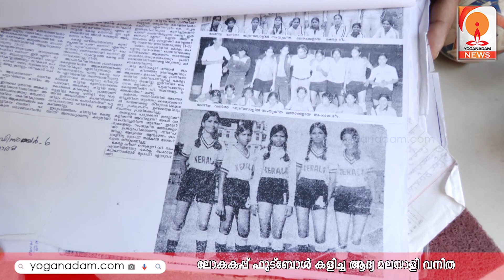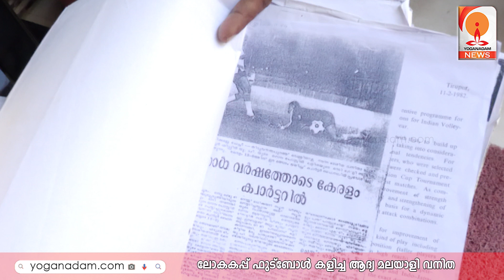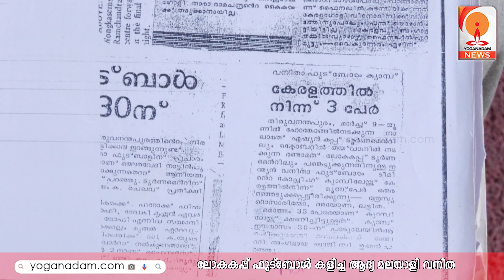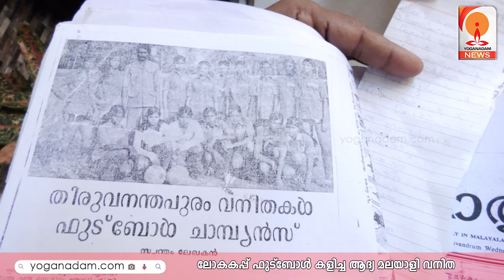ലോകകപ്പ് ഫുട്ബോളിൽ പങ്കെടുത്ത ഏക മലയാളി വനിത എസ് ലളിത ഓർമ്മകൾ പങ്കു വയ്ക്കുന്നു.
1981 ലെ ലോകകപ്പ് ഫുട്ബോൾ ടൂർണമെന്റിൽ പങ്കെടുത്ത മലയാളികളുടെ അഭിമാനമായ എസ് ലളിത ഓർമ്മകൾ പങ്കുവയ്ക്കുന്നു. ഫുട്ബോളിലേക്ക് വനിതകളുടെ  പങ്കാളിത്തം വർധിക്കണമെന്നും മുൻ കായിക താരം പറയുന്നു.  റൊണാൾഡോയാണ് ഇഷ്ടം താരമെങ്കിലും അർജന്റീനയുടെ ആരാധികയാണ് എസ്. ലളിത